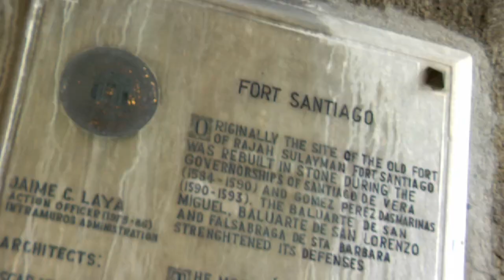If These Walks Could Talk! Tour of Intramuros and Fort Santiago Manila with Carlos Celdran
Check out Manila's Fort Santiago and Intramuros with performance artist/tour guide and political activist Carlos Celdran in Manila, Phlippines